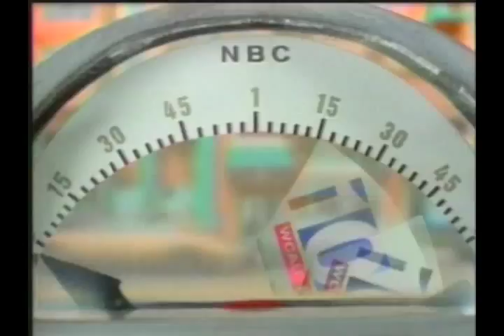QNBC - NBC O&O Stations Music Video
My old dept at NBC, called NBC New Media, made this music video for Scott Sassa in 1997 when he first joined NBC. It was only shown once internally to an audience of station General Managers in Studio 8H (the Saturday Night Live studio). The "Q" in QNBC stands for "quality." Quality control based on GE's SixSigma program, was part of what GE was rolling out to NBC. We edited the video using Adobe Premiere and Media 100 and created all the graphics using Adobe After Effects. Music is by a 1990's band called Jesus Jones.